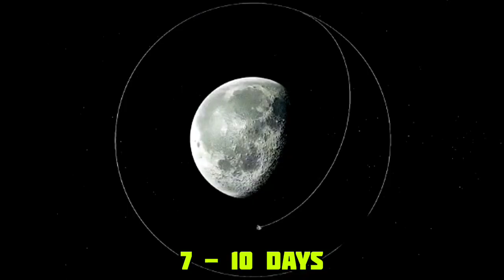।। chandrayaan 3 vs luna 25 ।। 🇮🇳🤜🏻🤛🏻🇷🇺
THIS INFORMATION IS ACCORDING TO MEDIA REPORT 📑

ON THIS YOUTUBE CHANNEL YOU PROVIDE KNOWLEDGEBLE AND INFORMATIVE VIDEOS.